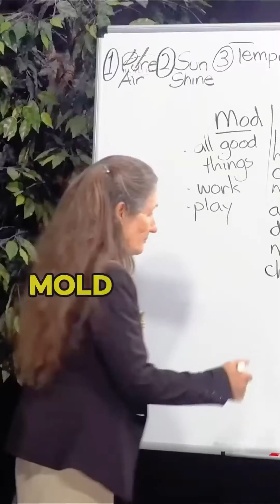Is it better to kill mold with vinegar or bleach?! Barbara O'Neill Natural Remedy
If you have mold and you put bleach on it you've just created one of the most toxic combinations in the planet

Vinegar is better at killing mold because it can work on both porous and nonporous surfaces. It also terminates molds at their roots so the mold won't return and is also safer than bleach.

Vinegar is a safer choice than bleach. If mold is growing on porous surfaces: Vinegar can penetrate deep into the pores of the surface, killing around 82% of it. Molds that are growing on surfaces such as carpets and upholstery may be treated with vinegar for better results.

While it may come as a surprise, bleach can actually contribute to mold growth on a porous surface, which is one of the main reasons why you shouldn't use this product for mold removal. One of the most important things to know about mold is that it thrives in damp, dark areas.

Does Vinegar Kill Mold? Yes, vinegar is a mild acid that kills 82% of mold species. It's often used as a natural and nontoxic alternative to cleaning chemicals when it comes to killing household mold. Cleaning vinegar, which contains 6% acetic acid, is the best type for killing mold.